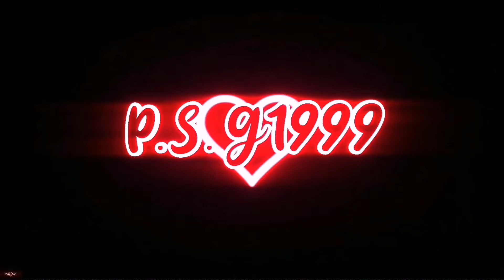Just fun game play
This using song is bts( Don't leave me)